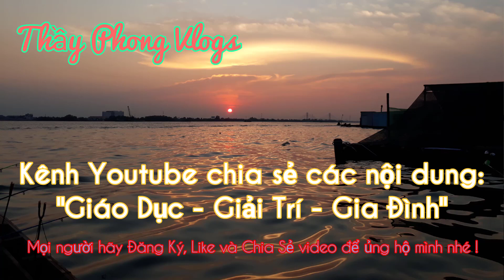F.68 | Câu cá tra mùa nước đổ và pha ghi bàn vào phút bù giờ | ThầyPhongVlogs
- Chuyến này Phong và các bạn thuê xuồng đi câu cá, mặc dù nước đổ rất đục nhưng cá tra vẫn ăn rất mạnh. Mời các bạn đi câu cá với Phong nha.
- Số điện thoại kết bạn qua Zalo: 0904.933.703